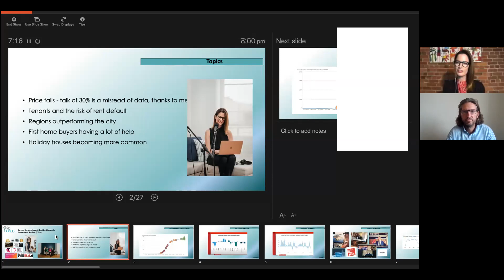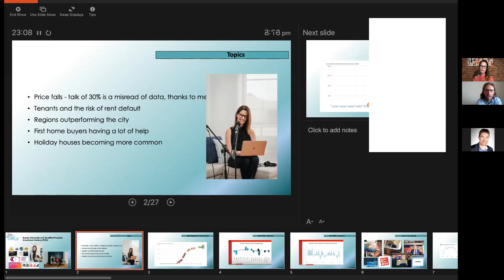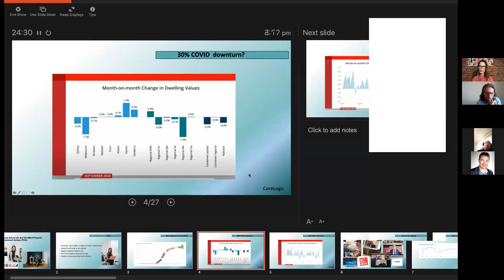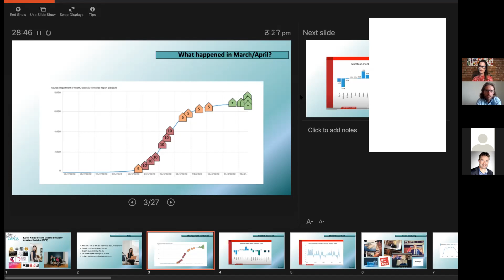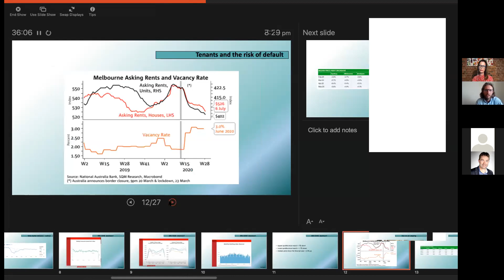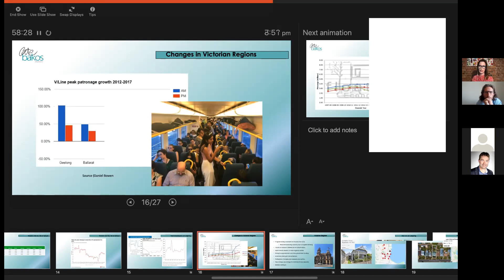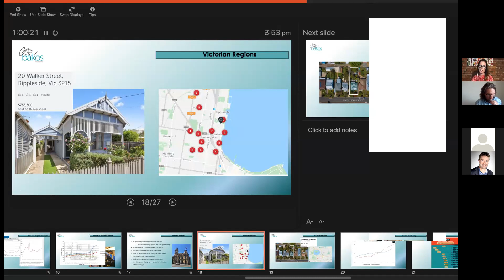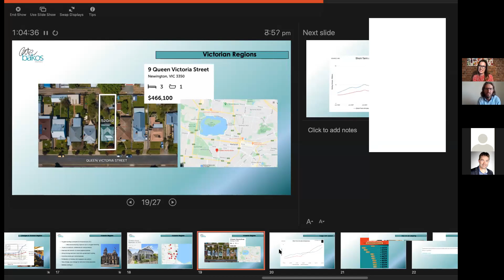Melbourne Webinar with Pete Wargent and Cate Bakos.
Property expert Pete Wargent and leading Melbourne based Buyer’s Agent Cate Bakos provide an overview of the Melbourne market including valuations, trends and current opportunities.
Learn about:
• Current Melbourne Auction Clearance Rates
• Unit oversupply areas
• Top suburbs to buys
• Where it is cheaper to buy than rent
• Buying strategies for a recession
• Property changes in COVID-19
And more!